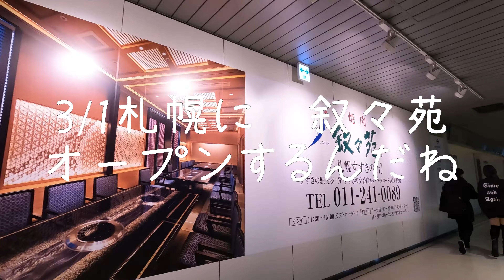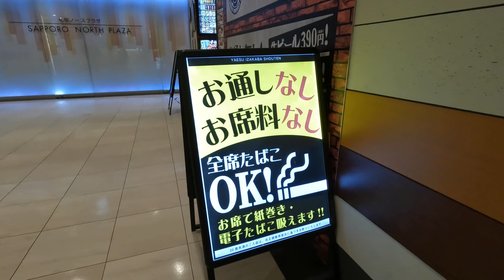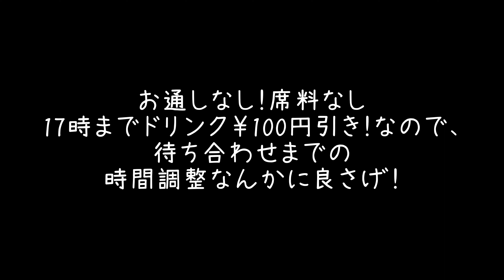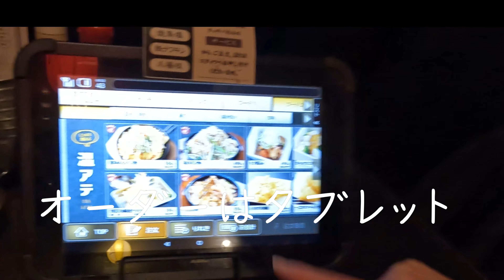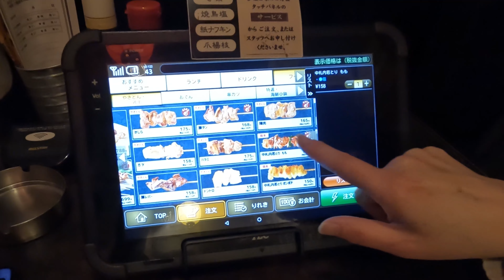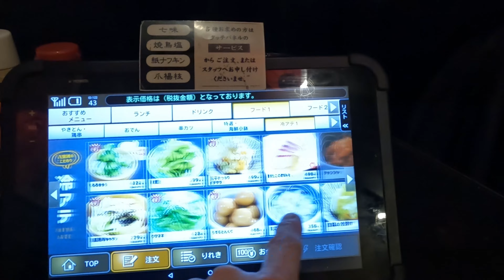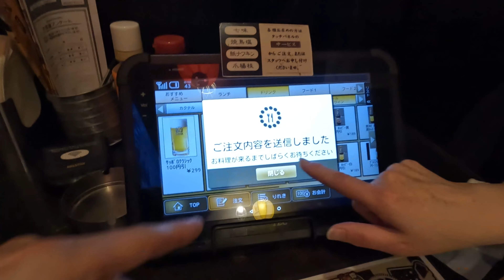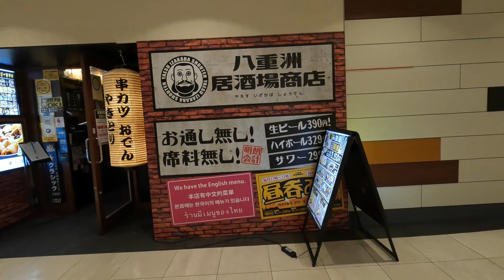17時までドリンク￥100円引き！札幌 居酒屋 新規開拓 2023年2月 知っていたが行ったことはないお店 お通しなし！お席料なし！大衆酒場 八重洲居酒場商店 札幌北一条チカホ店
0:00　歩く！
1:43　お店はここから

喫煙OKのため、
タバコの煙が苦手な方には地獄かも！
私は、非喫煙者ですが
なんとか大丈夫

このお店の理想的な利用法は
17時前に入店して
ビールかハイボール1杯飲んで
、、次のお店にはしご酒！笑　お通し、席料無し！なので

お通しなし！席料なし
17時までドリンク＾100円引き！なので、
待ち合わせまでの時間調整なんかに良さげ！

はまのだいどころ（店）
なき後、
こういう使い方出来る店は貴重
追記：はまのだいどころ　2年ぶりに復活していた（2023年）
ムライさん　情報ありがとうございます。
北海道札幌市中央区南５条西２丁目６

お通しなし！お席料なし！明朗会計！
大衆酒場 八重洲居酒場商店 札幌北一条チカホ店

北海道札幌市中央区北１条西４丁目２−番地 札幌ノースプラザ 地下１Ｆ

せんべろ動画に顔出しOkで参加してくれる興味深いかた募集中！
フライフィッシング初めてみたい釣りガールも募集中！
ギター上手くなりたい初心者ヤングも募集中！

釣りの楽しみを永続させるためには、対象魚がそこに棲み続けていることが大前提です。
なので基本的に、釣った魚はリリースします。

使用4Kドライブレコーダー：
VIOFO A129 Pro Duo Dash Cam 最新4K